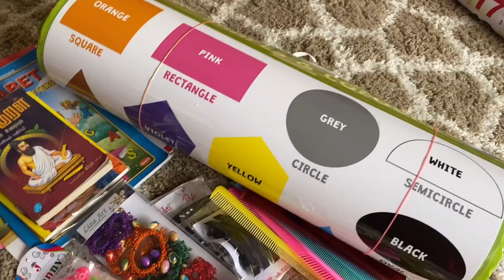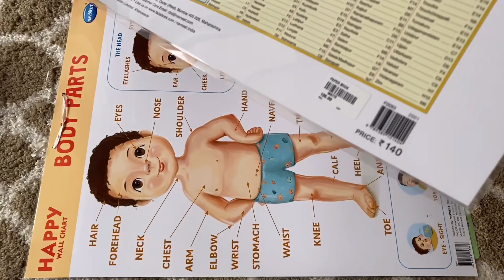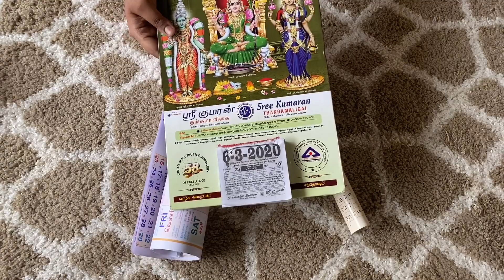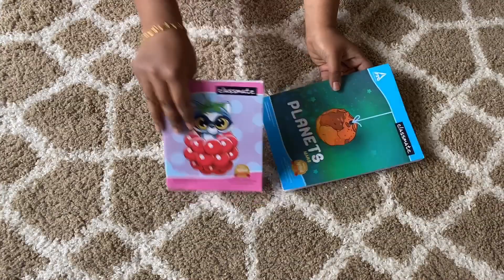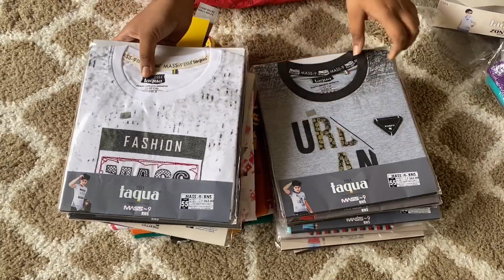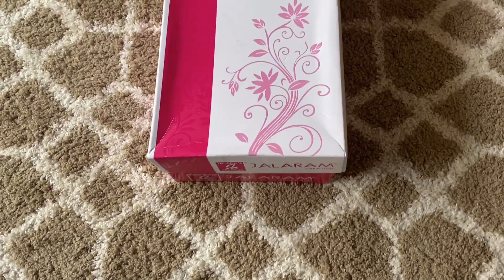Part 2 - இந்தியாவில் இருந்து அமெரிக்காவுக்கு வாங்கி வந்த பொருட்கள்! Unboxing India Package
you may see videos related to Indian Cooking, travel, garden

As a few people requested, Please find some wholesale shop address in Hosur ;
Janappar street (Vasavi cafe backside), behind Hosur main bus stand..
Sri Murugan Tex, Chowdeswari tex, rao tex etc.. The fancy products you can find in the same bazaar just near by Sri Murugan tex...